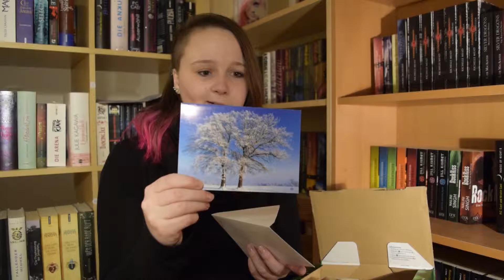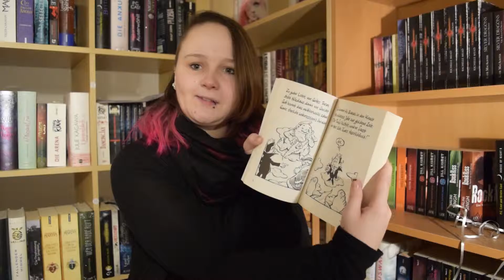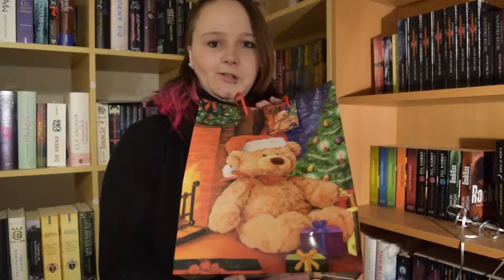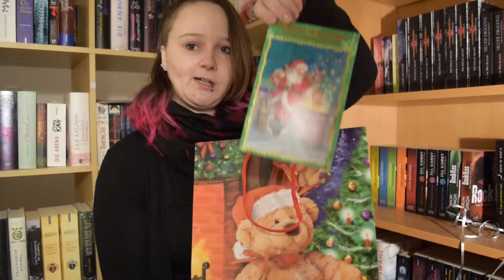Unboxing | Weihnachtsgeschenke 2016! :)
Ich habe Weihnachtspost bekommen! :)
Da es sich um Bücherfreunde handelt, möchte ich meine Freude mit euch allen teilen! :)

erwähnten Bücher

Morgen, Freundchen, wirds was geben!
24 punschvergnügte Weihnachtsgeschichten
Verpasse nie mehr ein Video! :)

*Mein Equipment*